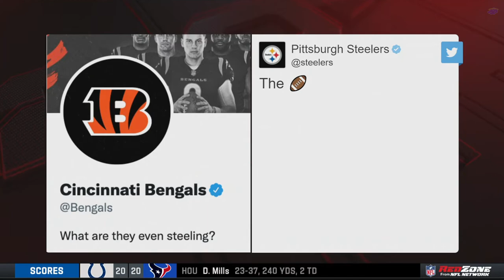the Steelers social media manager is a savage for this